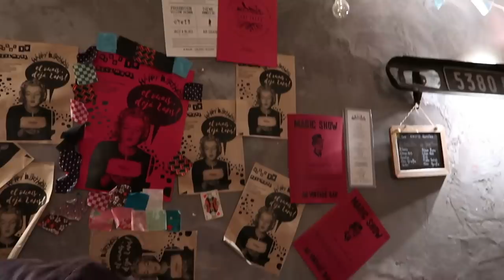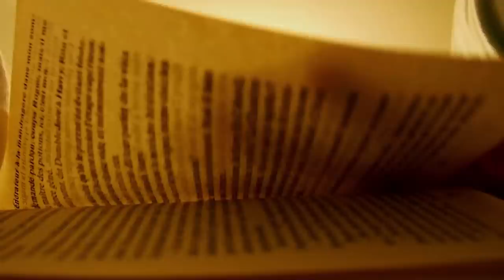CHILL NIGHT ROUTINE D'UNE ETUDIANTE *( bières,pizzas,harry potter...)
LES SOINS :

GEL NORMADERM PHYTOSOLUTION 14 €
SOIN NORMADERM PHYTO SOLUTION 18.30 €

Mon matériel :
ma caméra

Et MOI?

-Rouen